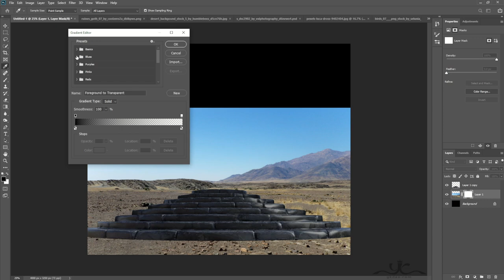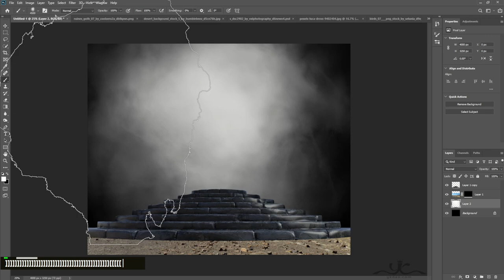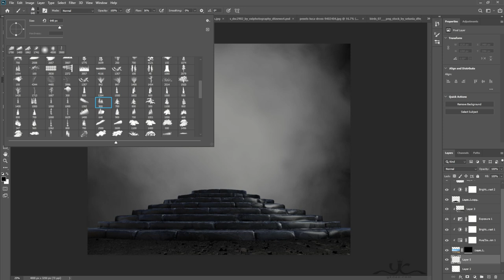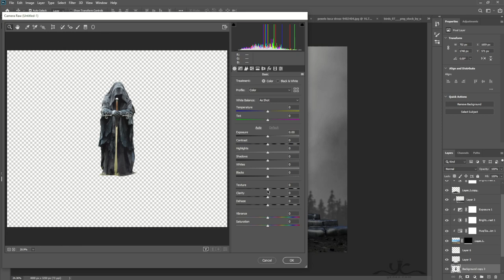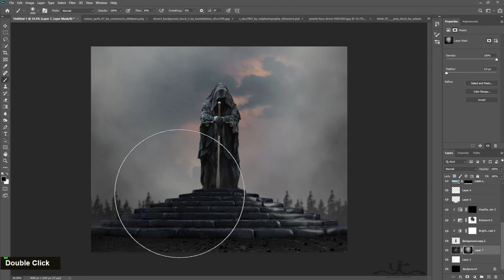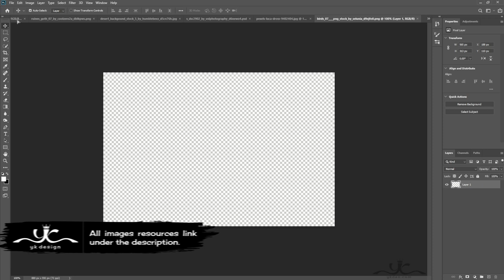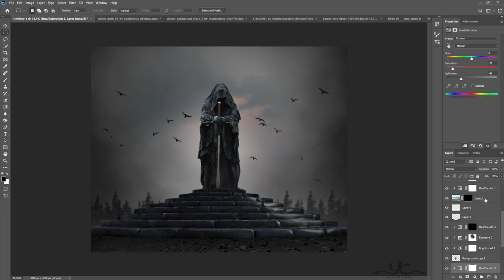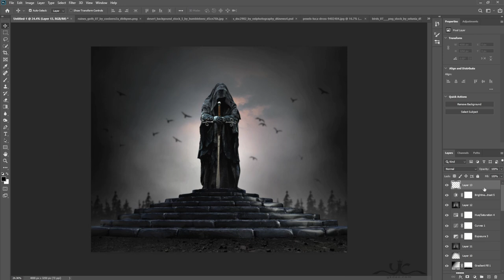Dark Guardian Photo Manipulation Photoshop Tutorial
In this Photoshop Tutorial, Learn how to create surreal dark guardian photo manipulation effects in photoshop. In this Photo Manipulation tutorial, you'll learn how to create a surreal dark night effect.

It's one of those quick and straightforward Photo manipulation tutorials. You'll learn how to use the Adjustment Layer tool, Hue Saturation Tool, and photoshop camera raw to put dramatic night view Photo Manipulation.

Happy Watching. . . ≧◉◡◉≦
RESOURCES USED.
MORE FROM yk design :
yk design